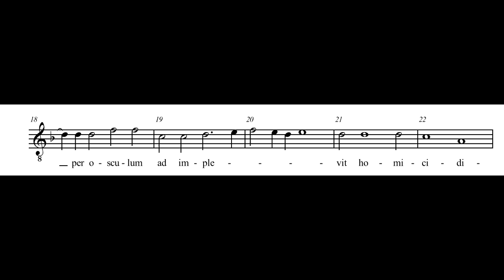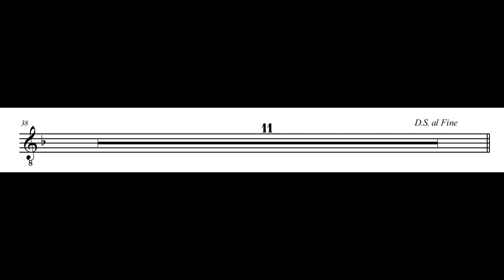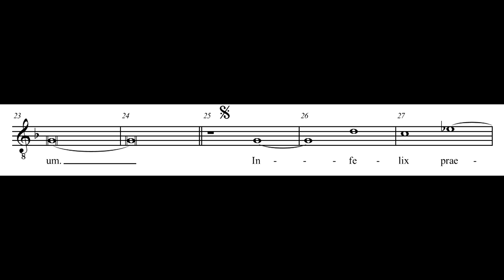Amicus Meus Tenor Vídeo didáctico